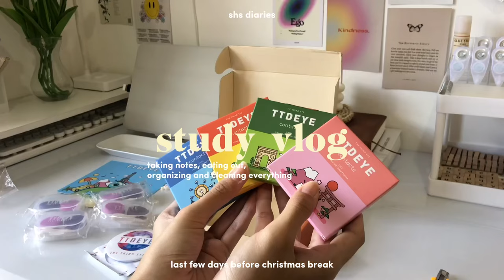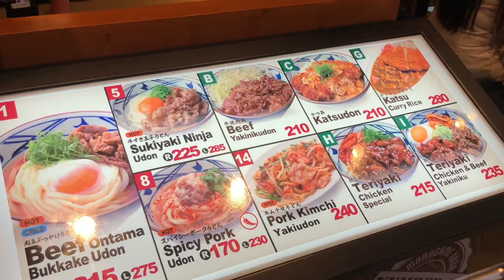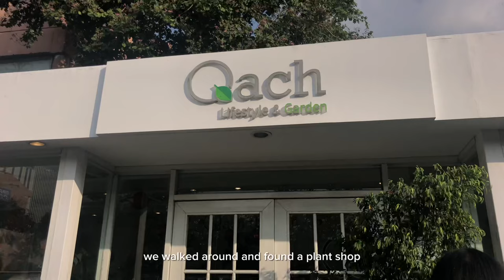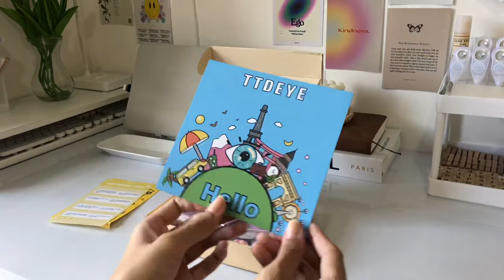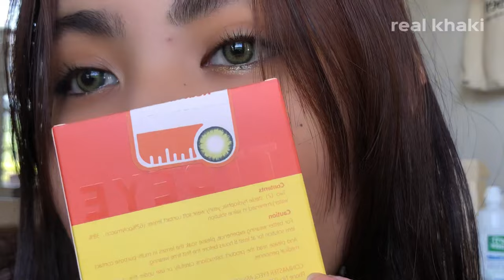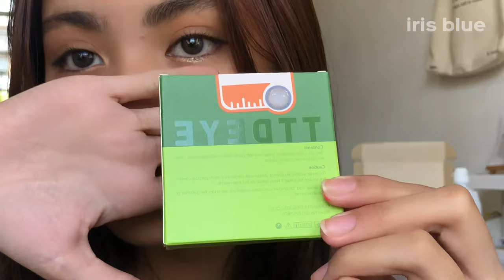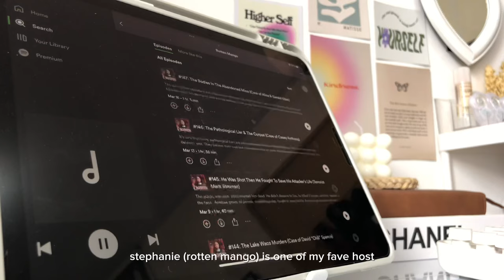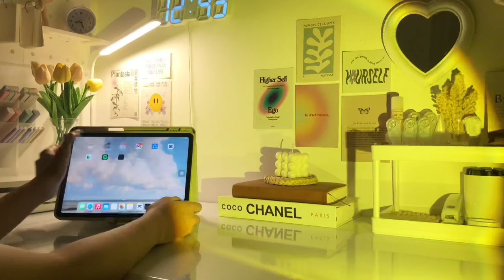study vlog 📚 last few days before christmas break | note-taking, completing tasks, ft. TTDEYE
❀ please do watch in in HD (1080p60)

Hi!
school break is finally waving yay! I hope you enjoyed this video as much as I did and I will see you on my next one ^^

sam 🧸

❀ model of the phone that I used for vlogging

❀ editing apps that I use for my videos:
~ capcut
~ inshot

❀ editing apps that I use for my thumbnails:
~ picsart
~ perfect image